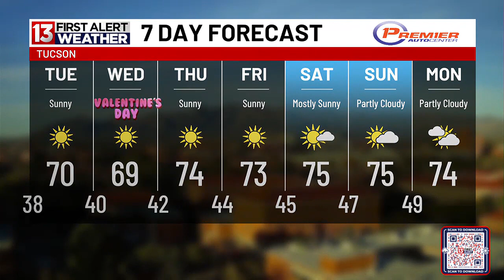13 NEWS FIRST ALERT FORECAST MONDAY, FEBRUARY 12, 2024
13 NEWS FIRST ALERT FORECAST MONDAY, FEBRUARY 12, 2024